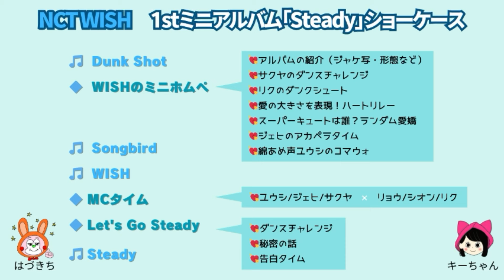【NCTWISH】「Steady」発売記念ショーケース感想/リクが心配/新曲、MVの考察についても雑談《キーちゃん＆はづきち》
【内容】
NCTWISHのショーケース、新曲「Steady」感想会♪